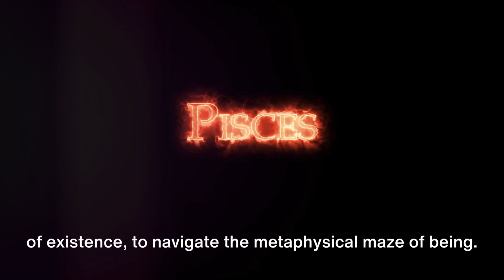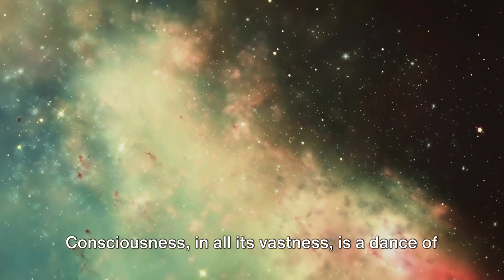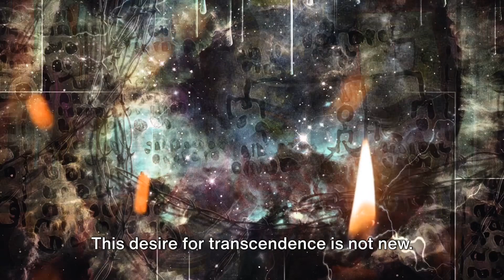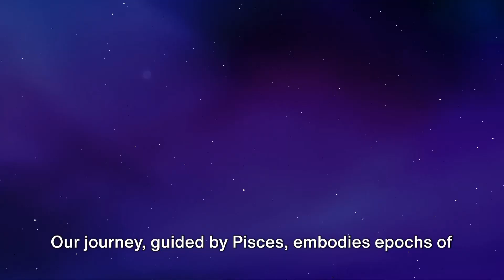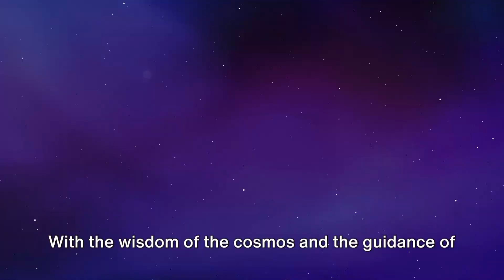The cosmic journey within the mind of Pisces: The Unified Theory of You & Atlantean Astrology